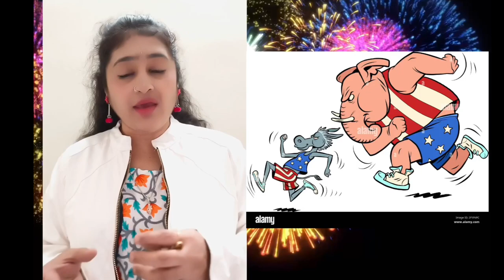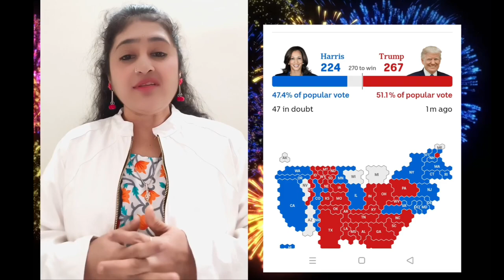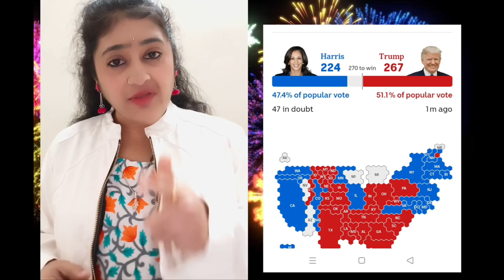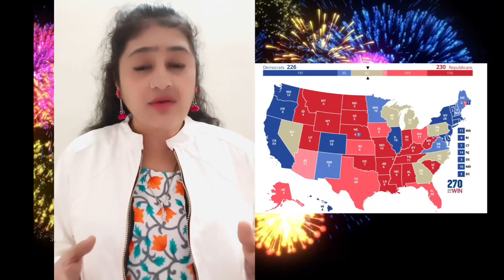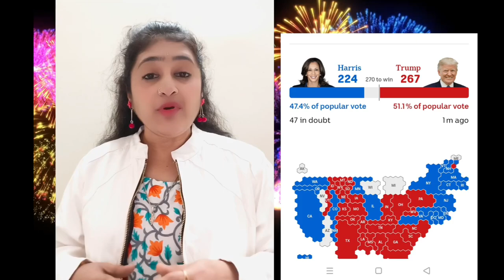AJIT DOVAL: INFLUENCE IN # TRUMP'S ✌️😂 Vs DEEP STATE uselection ajitdoval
US Election 2024: Trump Victory😂✌️🥳|ajitdoval Vs DEEP STATE INFLUENCE

U.S Elections 2024 Result Declared Donald Trump's VICTORY😅✌️🥳
Indian  RAW agency successfully educated need of the hour to Indian Americans which made whole issue as
(R.A.W )AJIT DOVAL Vs DEEP STATE  INFLUENCE in this election...

Zest Bharat covers Hindi news Analyses on Trending News Topics
Get all the inclusive opinions. in-depth analyses

geopolitical news,live streaming,,dd national live,news,live news,breaking news,world news,
geopolitical,cnbc live,the news,news headlines today,latest breaking news today,
world news live,
latest world news today,global news live
zee news hindi,india tv live,public tv live,Hindi news,telugu news,Hindi news analysis,
news analysis, rsrzestbharat,zbvideos, hindi news analysison trending topics,,,,